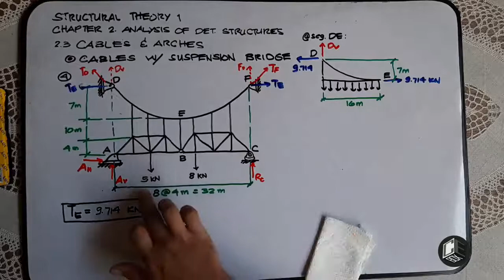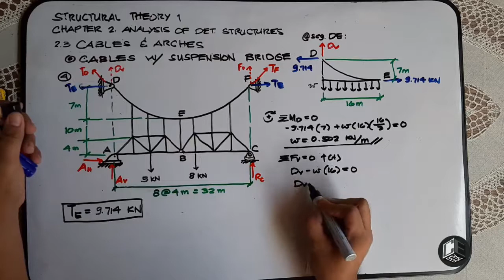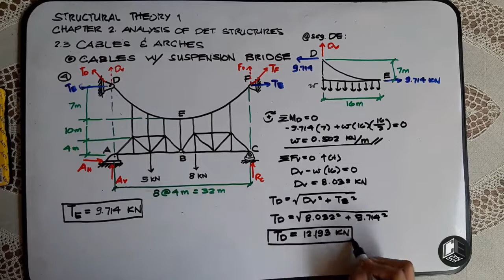Structural Theory 1 Analysis of Cables with Suspension Bridge Prob 4 Part III (PH)